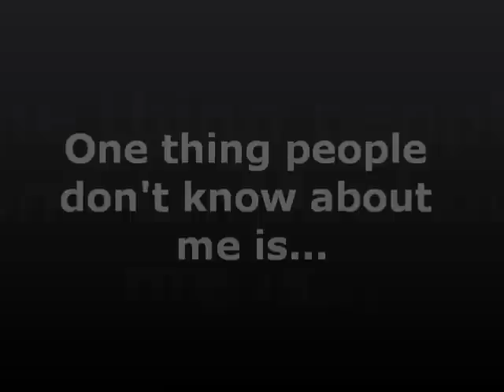The Macalester Scotlight: Will Dhonau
This edition of the Scotlight focuses on Macalester senior football player Will Dhonau.